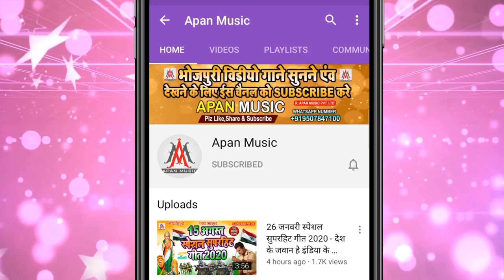बिहार में बहार है फिर से नीतीश सरकार है || Ramu Singh || Bihar Me Bahar Hai Fir Se Nitish Sarkar Hai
►Song : Bihar Me Bahar Hai Fir Se Nitish Sarkar Hai
►Singer : Ramu Singh
►Lyrics : Mr Brother , Arun Ashiq